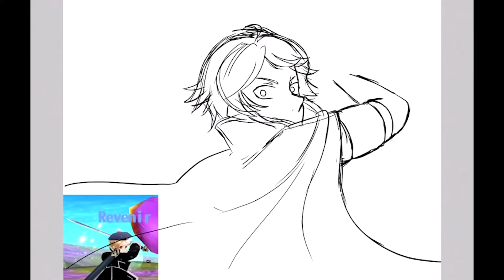Speedpaint Yuu (Toram Online OC) | ibisPaint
My speedpaint process of my Toram Online knight, "Yuu"!
Hope you enjoy! ^w^

•Follow me on other medias•